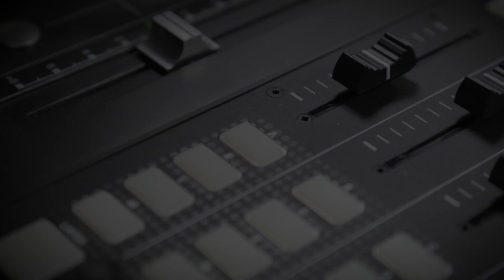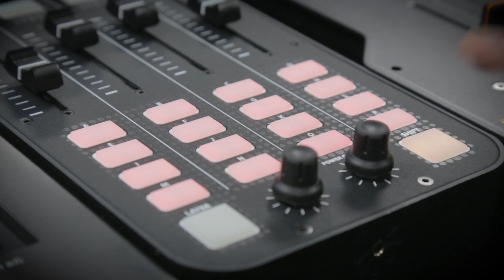XoneQuickTips - Xone:K2 MIDI Set-Up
XoneQuickTip - Al shows you how to set the MIDI Channels on your Xone:K series controller.